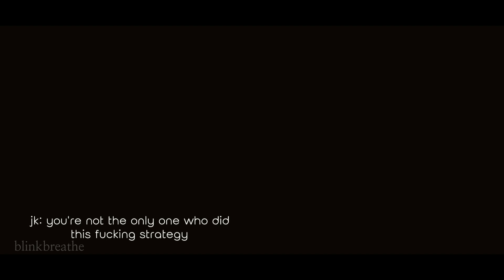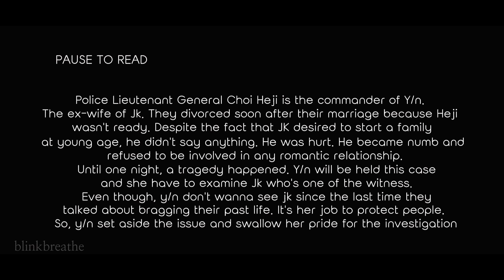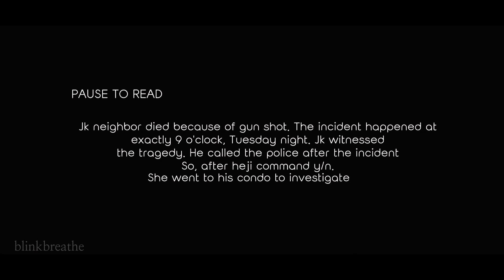Jungkook Series: Last || CHAPTER 1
Hi guyseu! It's me again! Hope, you enjoy watching Chapter 1 "LAST" Jungkook Series

To God Be The Glory! Keep safe, everyone!💜